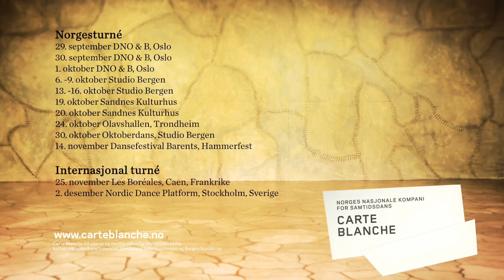KLOKKA 3 OM ETTERMIDDAGEN | CARTE BLANCHE | INA CHRISTEL JOHANNESSEN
"Klokka 3 om ettermiddagen" |
"3 o´clock in the afternoon" |
"3 heures de l'aprés-midi" |
is the latest work by renowned norwegian choreographer Ina Christel Johannessen for CARTE BLANCHE | the norwegian national company of contemporary dance.

World Premiere took place at the Opera in Olso on 28 september 2010.

Carte Blanche -Norges nasjonale kompani for samtidsdans
Carte Blanche - The Norwegian national company of contemporary dance

Video: Yaniv Cohen